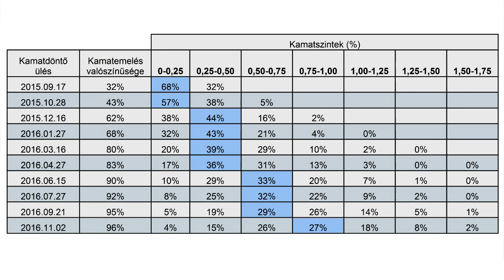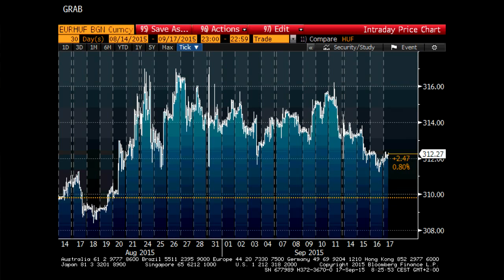Csökkent az esélye a Fed kamatemelésnek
Bár csak 32%-os esélyt lát a piac arra, hogy ma este kamatot emeljen a Fed, az izgatottság nő. Ha nem változtatnak, a török líra és a forint is erősödhet, a részvények közül pedig a tőkeerős amerikai vállalatokat preferálják a befektetési bankházak.